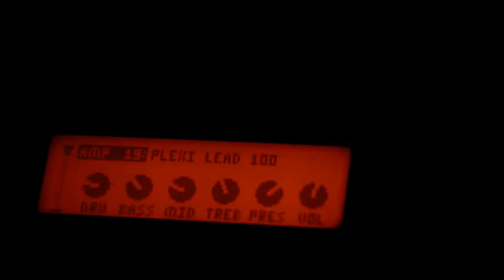Time Lapse Drawing: Strange World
No plan, just draw something!

How to make this channel better? Got a request?